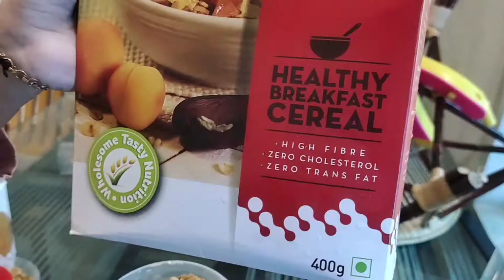How to make easy homemade berry up😋